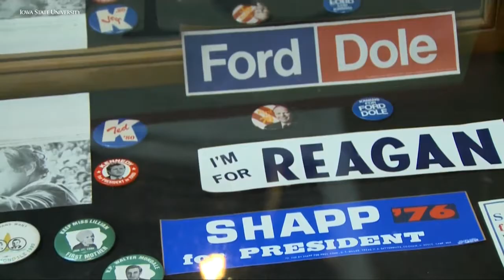Trailer: Iowa Presidential Caucuses briefings.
Please join me in the FREE Iowa Presidential Caucuses briefings for 2020 election. Democratic caucuses and primaries will be unprecedented in number of candidates and amount of money spent on campaigns.

Short original readings and HD video interviews with awesome people like Prof Dave Andersen, former Governor Terry Branstad, Mary Richards, David Oman, Dianne Bystrom (Director, Carrie Chapman Catt Center for Woman and Politics), AJ Spiker (Rand Paul leader), and many others.